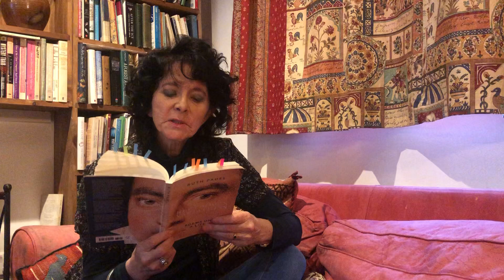To the Distant Beloved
Reading a poem on Beethoven's wonderful song cycle - the first song cycle in Western Music, An Die Ferne Geliepte. Which was his closure, after four years of writer's block, to his grief about losing his 'immortal beloved.'